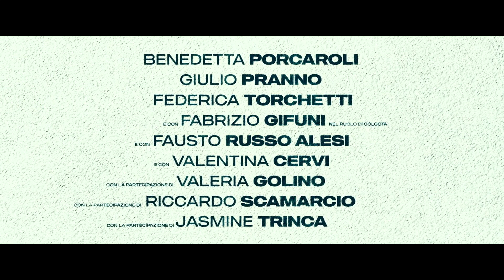LA SCUOLA CATTOLICA (2021) Trailer del Film di Crimine con Riccardo Scamarcio e Valeria Golino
Uno dei più efferati crimini degli anni '70, il delitto del Circeo, viene mostrato nel nuovo film LA SCUOLA CATTOLICA. Ecco il trailer!

Diretto da Stefano Mordini
Con Benedetta Porcaroli, Giulio Pranno, Federica Torchetti, Fabrizio Gifuni, Fausto Russo Alesi e Valentina Cervi, e con la partecipazione di Valeria Golino, Riccardo Scamarcio, Jasmine Trinca
LaScuolaCattolia arriva al cinema dal 7 Ottobre

In un quartiere residenziale di Roma sorge una nota scuola cattolica maschile dove vengono
educati i ragazzi della migliore borghesia. Le famiglie sentono che in quel contesto i loro figli
possono crescere protetti dai tumulti che stanno attraversando la società e che quella rigida
educazione potrà spalancare loro le porte di un futuro luminoso. Nella notte tra il 29 e il 30
settembre del 1975 qualcosa si rompe e quella fortezza di valori inattaccabili crolla sotto il
peso di uno dei più efferati crimini dell’epoca: il delitto del Circeo.
I responsabili sono infatti ex studenti di quella scuola frequentata anche da Edoardo, che prova
a raccontare cosa ha scatenato tanta cieca violenza in quelle menti esaltate da idee politiche
distorte e un’irrefrenabile smania di supremazia